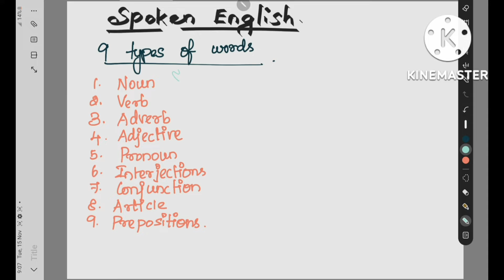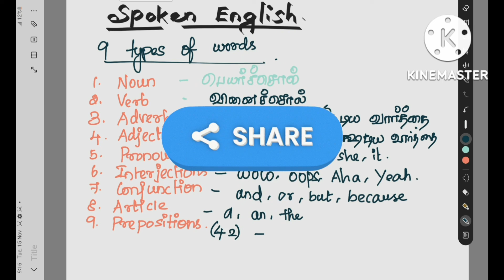spoken English --first day class, lesson -1